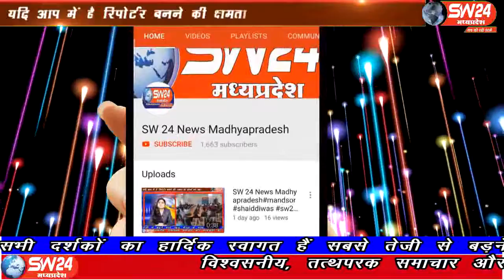sw24news bagli, 01.08.2019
मध्यप्रदेष के देवास जिले में पुलिस अधीक्षक चंद्रशेखर सोलंकी के निर्देशन में प्रत्येक थाना परिसर में 10000 पौधे रोपने का लक्ष्य रखा गया हैsw24news